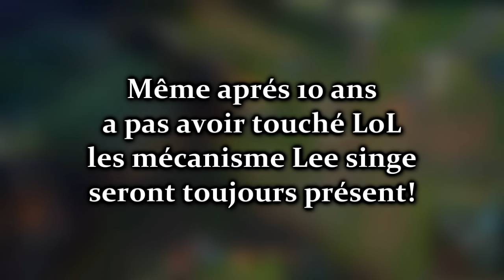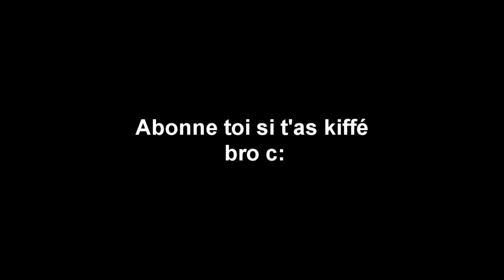TARIC SAUVAGE LE RETOUR